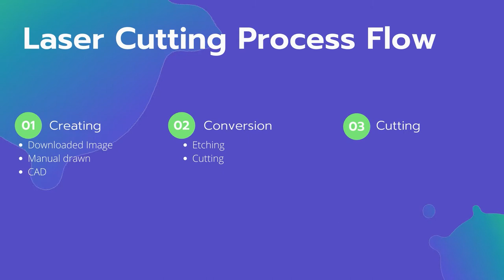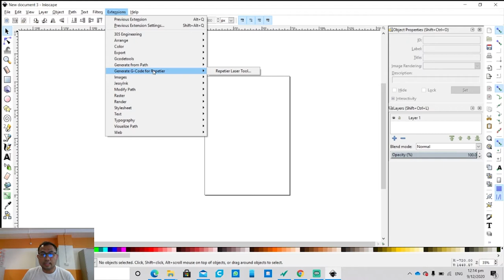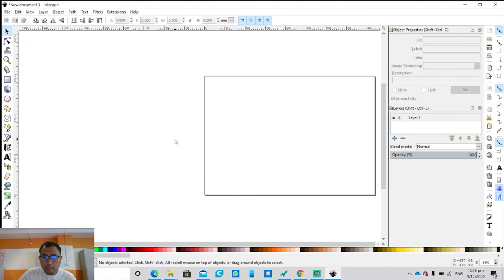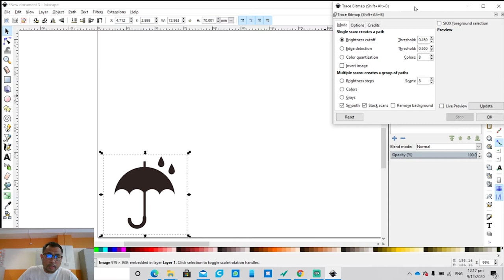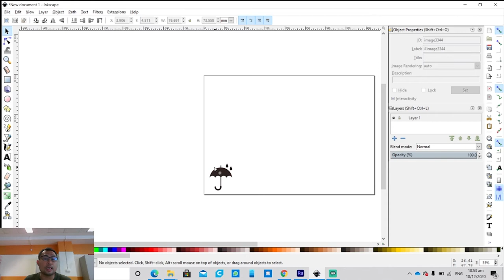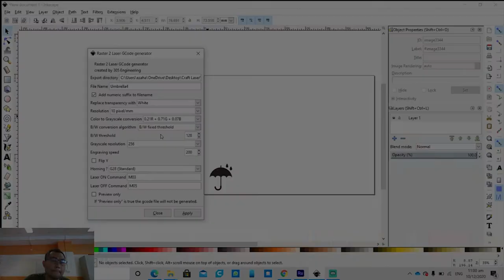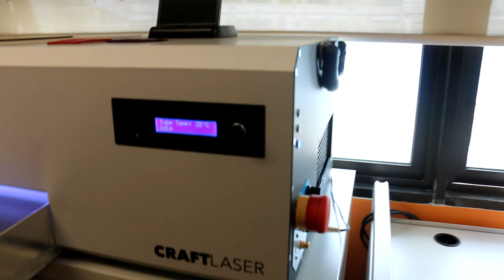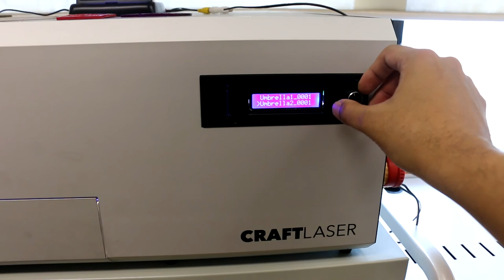LIONSFORGE CRAFT LASER CUTTING MACHINE - Basics tutorial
Welcome to the tutorial on how to operate the Lionsforge craft laser, here you will learn the hardware settings and the software setup to prepare for your successful project operations.
You will need the program Inkscape which is a freeware with the extensions 305 engineering and Repetier, provided also from Lionsforge themselves. Wishing you all the best in your project!

Thank you for viewing -  LIONS FORGE CRAFT LASER CUTTING MACHINE |BASICS TUTORIAL | IN EASY STEPS

More videos from Ezahan Hanafi

[Chapters]
0:00 - Intro
2:01 - Laser Cutting process flow
2:31 - Operating software for quick cut
7:40 - Operating software for engraving
10:00 - Operating Laser cutter
11:45 - Craftlaser reference chart (Important)